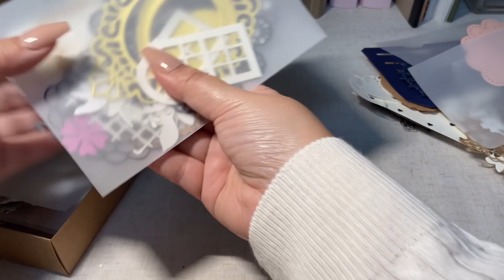다꾸 하울 asmr | 늘별님 수제 다이컷 하울 100피스 | journal unboxing | 초근접영상 | 언박싱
다꾸하울 #5
늘별님 수제 다이컷 언박싱입니다.
주문도 많고 수제다 보니 한달 넘게 기다렸어요
드디어 개봉했네요^^
구입처는 어플 아이디어스입니다